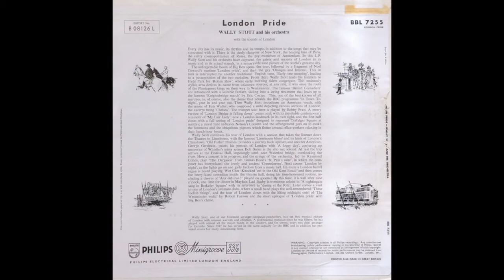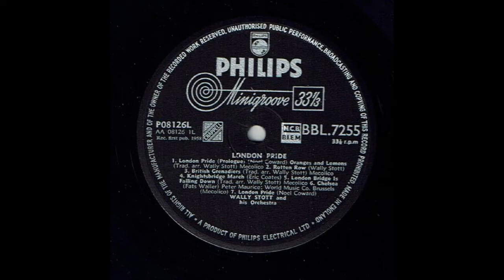KNIGHTSBRIDGE - Eric Coates - Wally Stott And His Orchestra - Philips BBL 7255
Eric Coates (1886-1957) was still relatively unknown to the general population of Britain until his composition 'Knightsbridge', which he composed in 1933 as the final movement in his 'London Suite', was chosen as the theme music for the BBC television program 'In Town Tonight'.
It was a sensation with people rushing out to buy the sheet music and the record.
Apart from the 'Dam Busters March' it is arguably still the best remembered of Coates' work.
This 1958 arrangement and performance is by Angela Morley (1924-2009), at that time Walter 'Wally' Stott, from a Philips 12 inch vinyl LP titled 'London Pride'. It is track 4 on side A.
(BBL 7255).